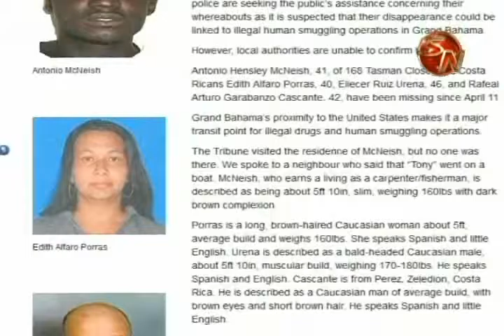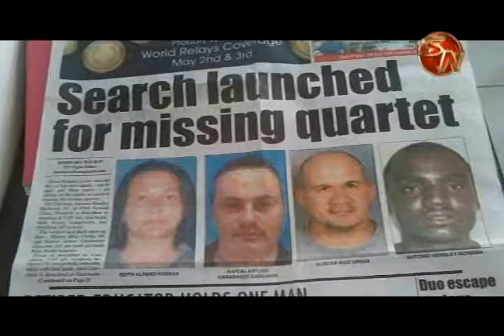Investigación por los tres desaparecidos en Bahamas sigue abierta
La desaparición de Gino Ruíz, Edith Alfaro y Rafael Garbanzo en el 2015 en las Bahamas sigue abierta por parte de las autoridades judiciales y fue el punto de inicio en las investigaciones en contra de una organización de trata de personas y que llevó al operativo realizado este miércoles en Barrio San Andrés aquí en Pérez Zeledón.